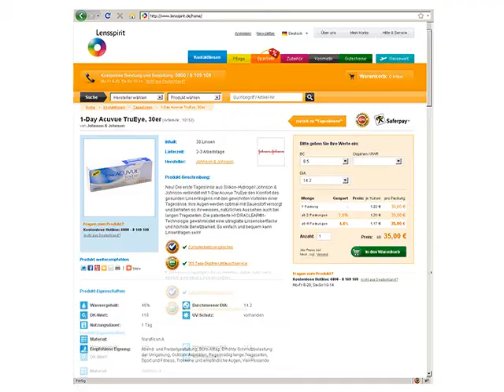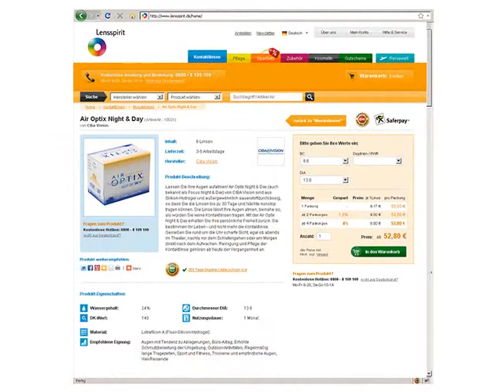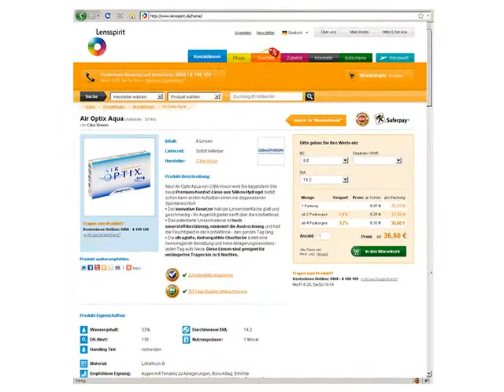Kontaktlinsen für den Urlaub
- Sommer, Sonne, Reiselaune - Sommerzeit ist Kontaktlinsenzeit. Unsere Augenoptiker haben Kontaktlinsen speziell für die Reise ausgewählt, die sämtliche Anforderungen an einen gelungenen Urlaub erfüllen. Tageslinsen überzeugen durch einfachste Handhabung und täglichen Austausch für hygienischen und optimalen Tragekomfort. Die vorgestellten Kontaktlinsen bieten durch innovatives Herstellungsmaterial aus Silikon-Hydrogel extra lange Tragezeiten. Übrigens: Viele Produkte finden ihr ebenfalls in unseren günstigen, praktischen Reise-Sets in unserer Reiswelt. Schaut doch mal vorbei